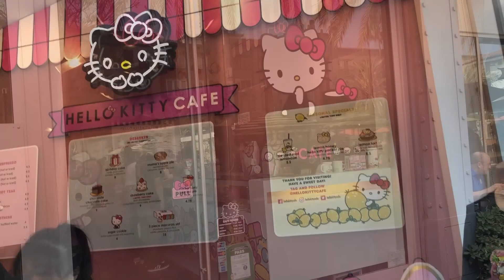Natasha Maxin VOD 1